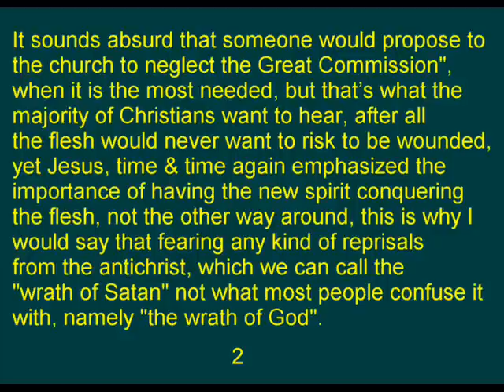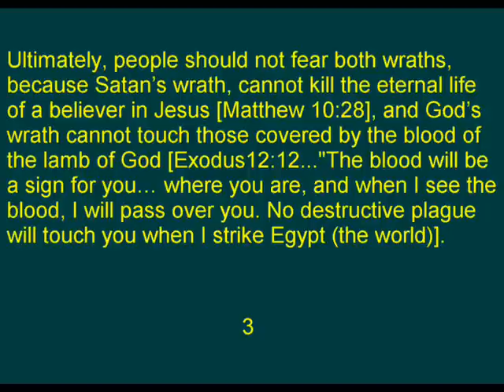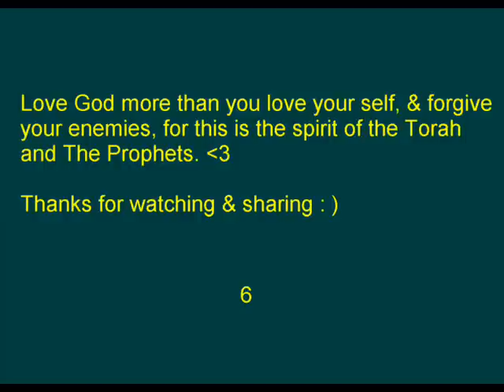Rapture, When will it happen?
What if the rapture does not happen until after the great tribulation, are you prepared to weather that storm, have you work out those spiritual muscles?